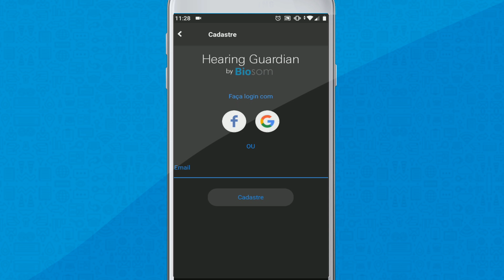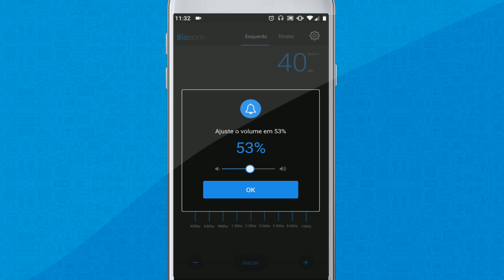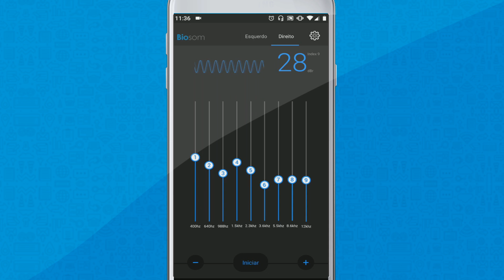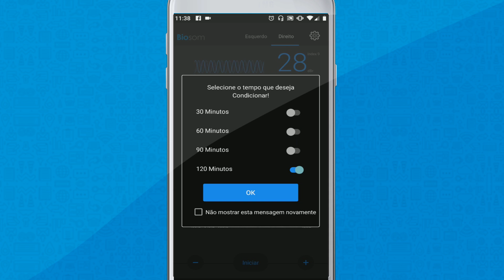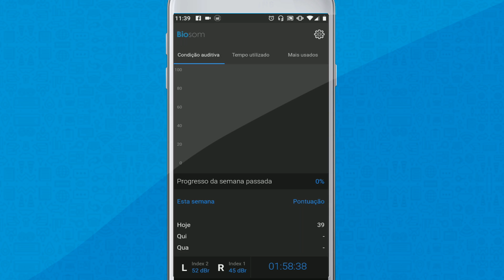Está sofrendo com ZUMBIDO NO OUVIDO? O seu celular VAI TE AJUDAR!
Neste vídeo quero te apresentar uma dica para você que está sofrendo com problema de zumbido no seu ouvido e até mesmo a perca auditiva, mostro a vocês como o seu celular pode te ajudar a curar este mal!